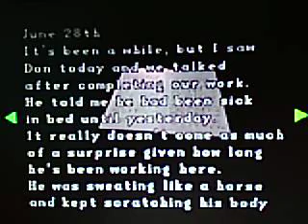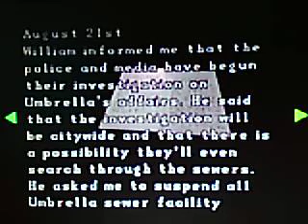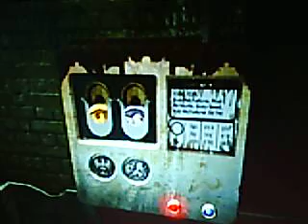Resident Evil 2 Walkthrough - Leon A - Part 13 Never Smile At A Crocodile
Part 13 of my Resident Evil 2 walkthrough starring Leon S Kennedy